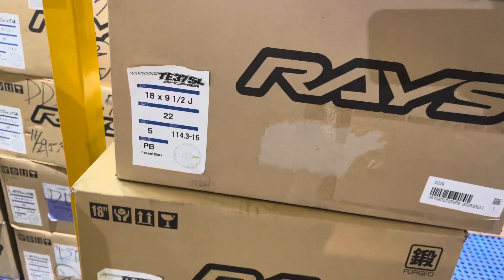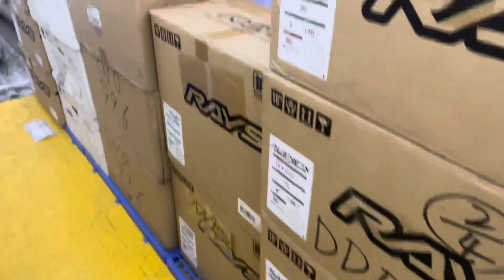Original Branded 16 to 22 inch Rim Arrived New Stock from Japan 🇯🇵 | Import Export Online Shop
Original Branded 16 to 22 inch Rim Arrived New Stock from Japan 🇯🇵
Kindly message us with your desire model and we will provide you the price, product info and delivery times. Also we can bring any type of car parts from yahoo auction.

Inbox us for more details
Ship from Malaysia 🇲🇾 to Bangladesh 🇧🇩
Full payment advance (overseas product)
Shipping cost per kg 800 TK Weight/Box Dimensions
👉🚛Free Home Delivery By Redx, Steadfast and Shundorban Courier
🤫No Hidden Charge. 🚚 Delivery Time: 15 To 20 Days, from shipment date